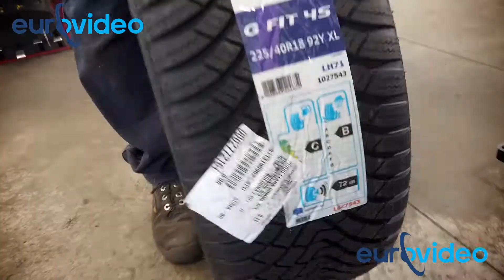Porrettana Gomme - spot 2021 - Eurovideo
Porrettana Gomme
Via Guido Rossa, 34 - Casalecchio di Reno
Bologna